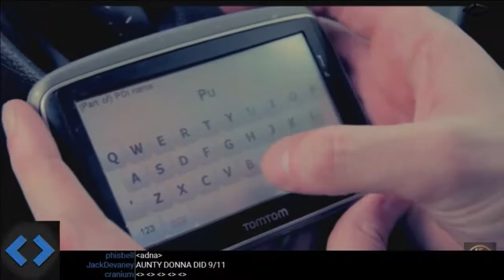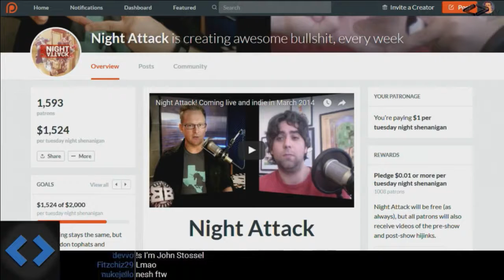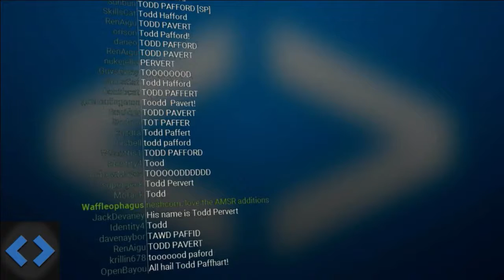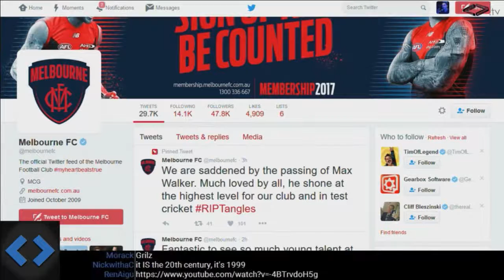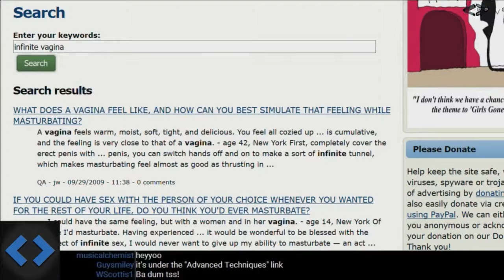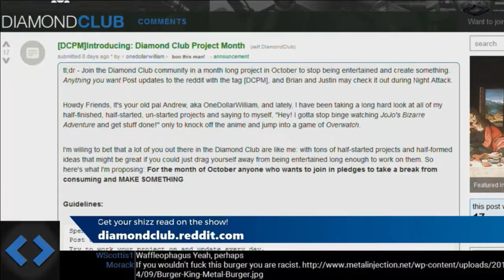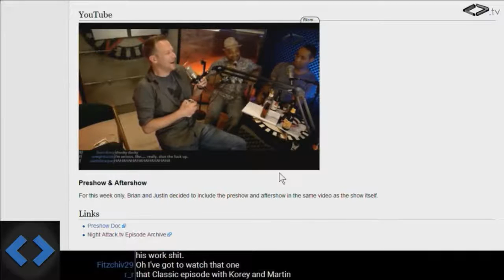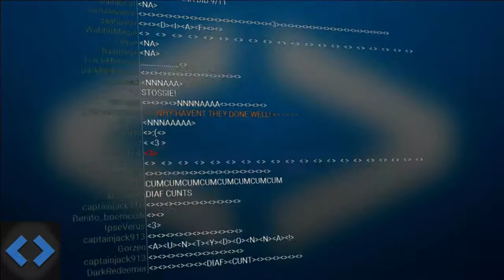Night Attack #136: Rippity Dee (w/ Aunty Donna)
It's a packed house! Brian, Justin, Tom Merritt and those Aunty Donna boys are all together in the same room in Los Angeles! It gets pretty blue!